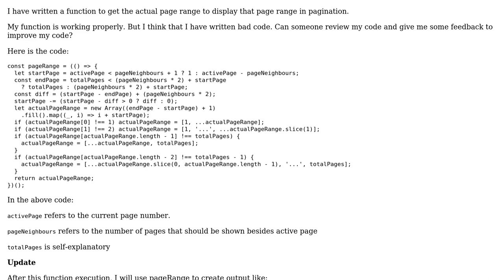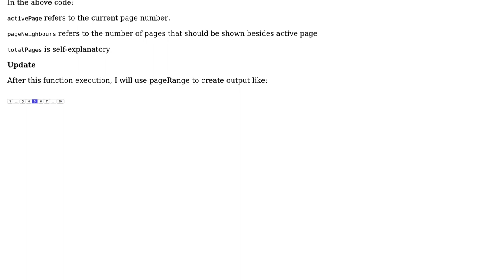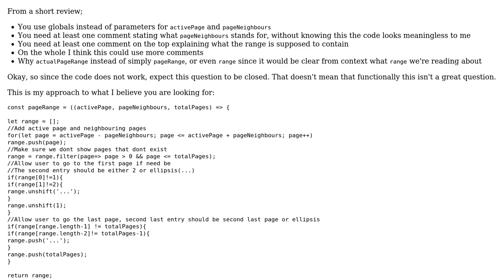Code Review: Pagination calculation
With thanks & praise to God, and with thanks to the many people who have made this project possible! You are responsible for your own actions.